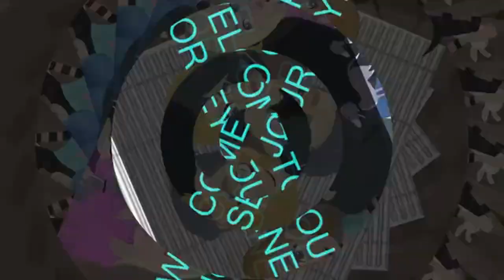ALL ABOUT OUR NEW HORSE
SPILLING THE TEA ABOUT OUR NEW HORSE IN ALL ABOUT OUR NEW HORSE!

DaybyDayVlogs
110 North Front Street - A3,
Suite #213
Belleville, Ontario, K8P 0A6
Canada